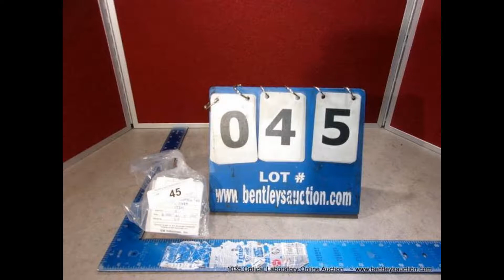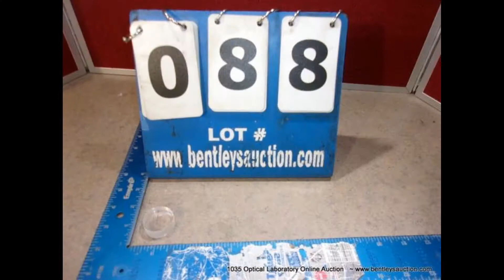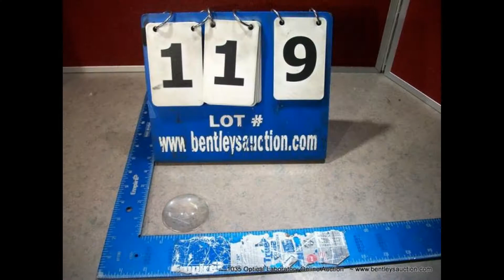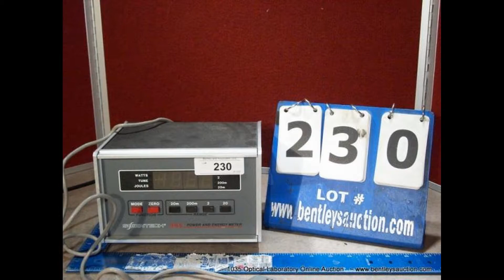1035 Microscopes & Optical Equipment Online Auction